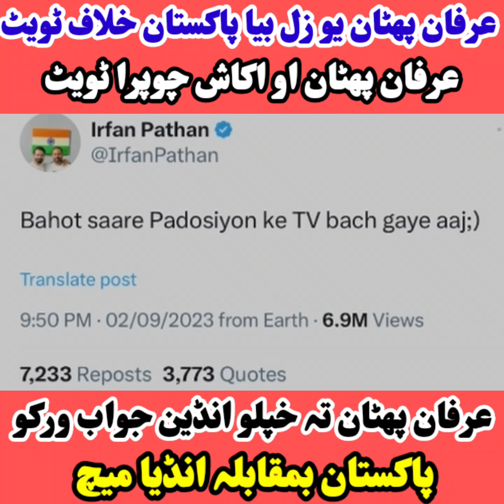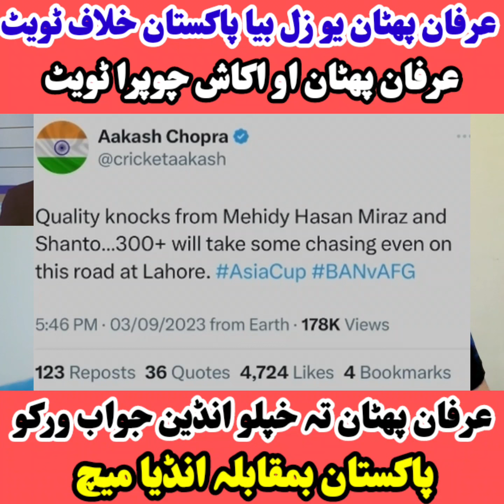Irfan Pathan Tweet about Pakistan. Akash Chopra Tweet About Pakistan. Pakistan VS India Match